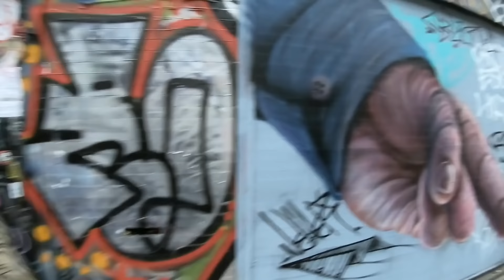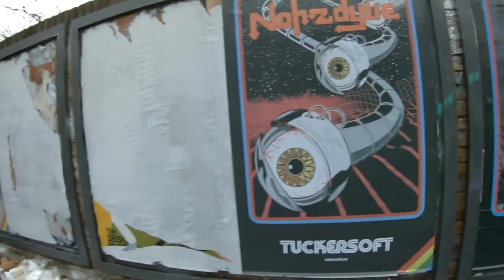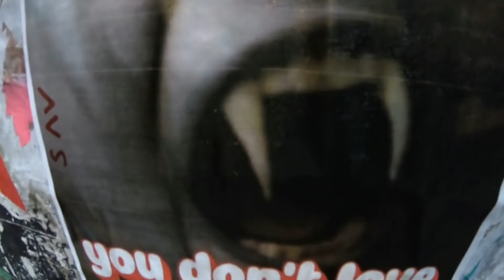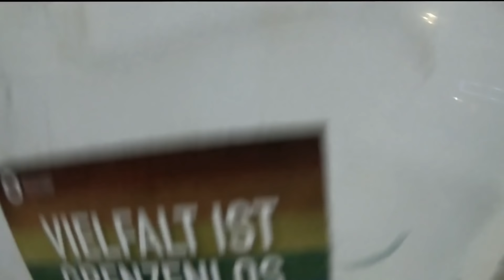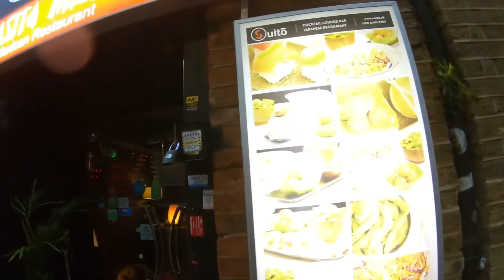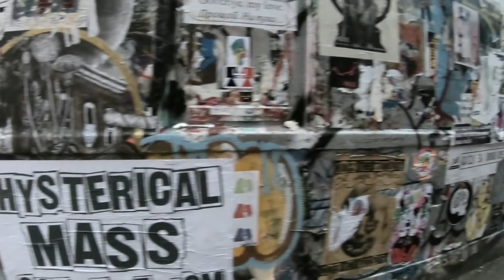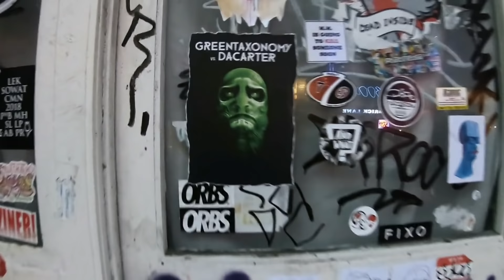Walking Through the Streets of London, England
Exploring the fascinating Brick Lane area of London, England.

Video created by Gabriel Morris, who is the owner of all video or photo content. Filmed with a GoPro Hero 6 Black Or get the newer GoPro Hero 7 Black